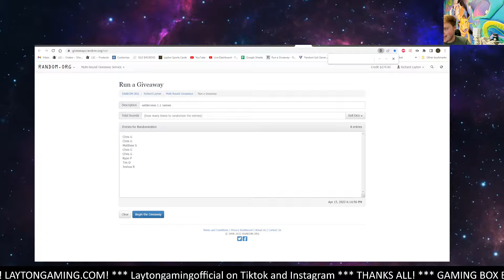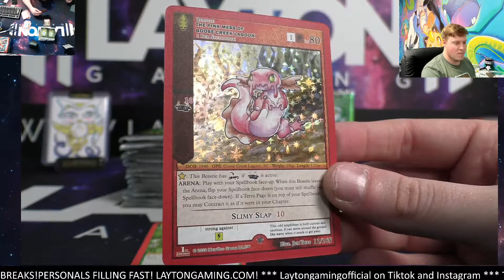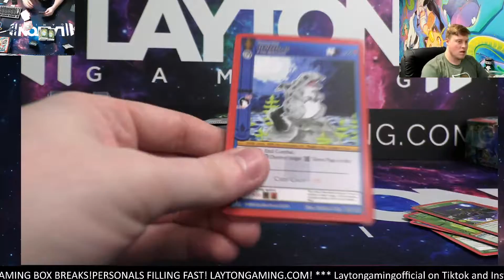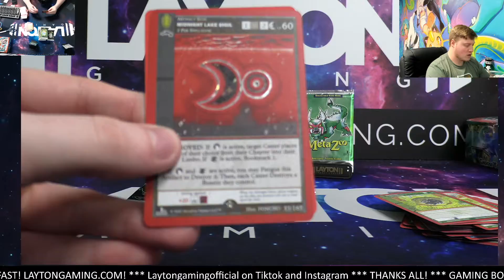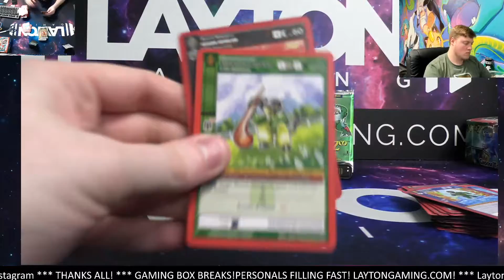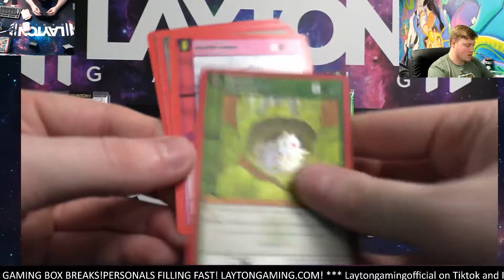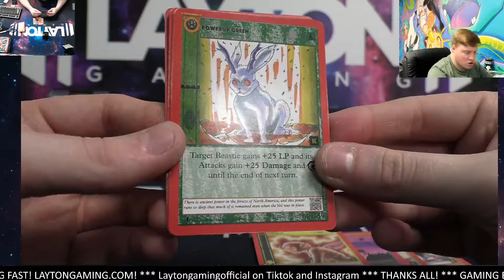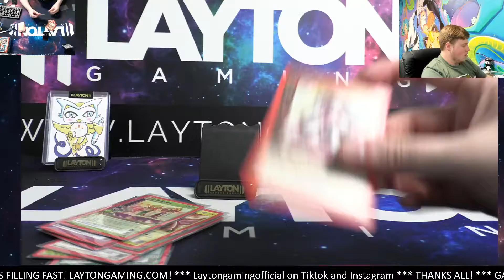Metazoo Wilderness and Kickstarter 1.1 Booster Box Break #1 Random Digit Style